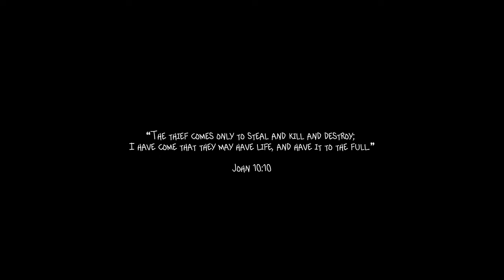When I quit smoking weed, my whole life changed.